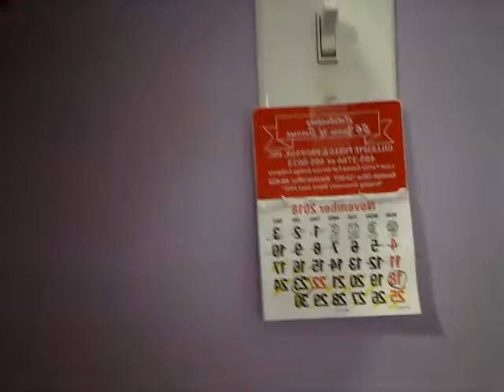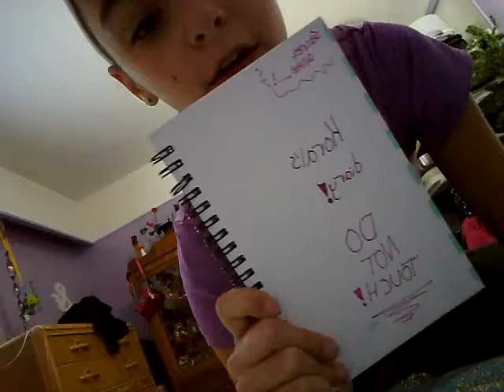Christmas ROOM TOUR 2018!!!!!!!!